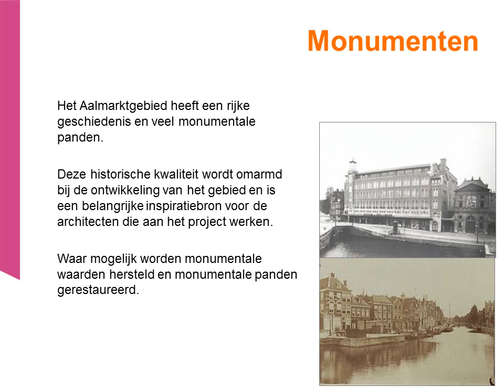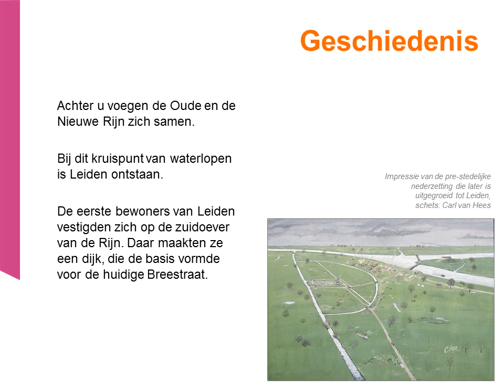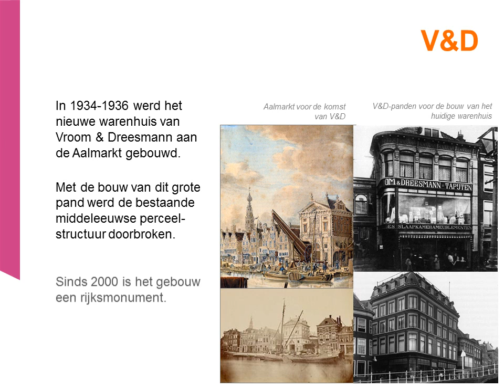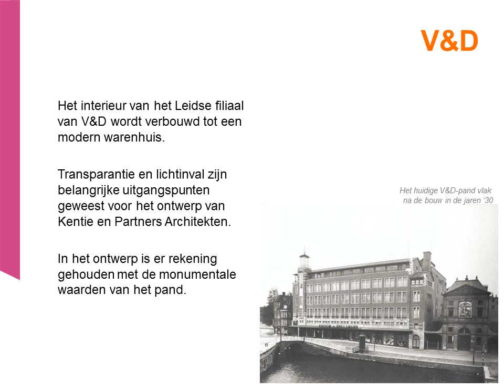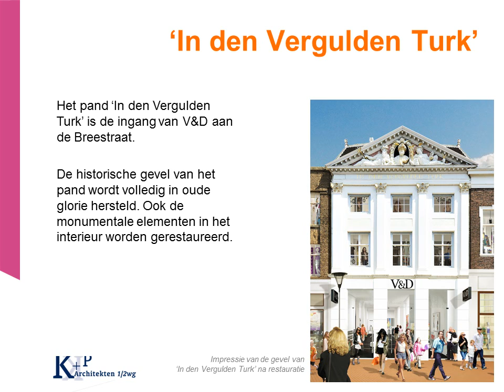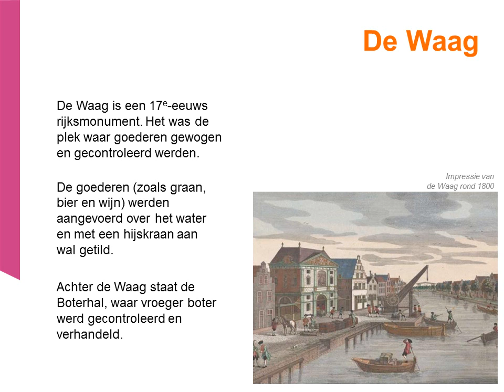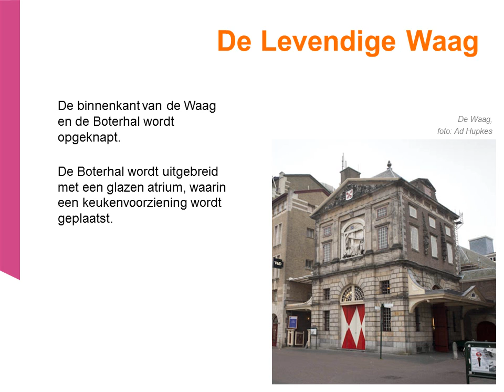Aalmarkt in uitvoering - Waagblok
De Aalmarkt: midden in het hart van de historische binnenstad van Leiden! De omgeving van de Aalmarkt wordt de komende jaren herontwikkeld. Dit zorgt voor de noodzakelijke versterking en uitbreiding van het winkelgebied. Meer winkelplezier in Leiden!